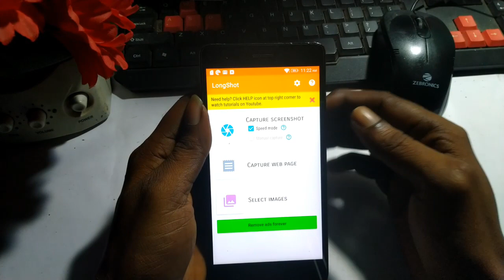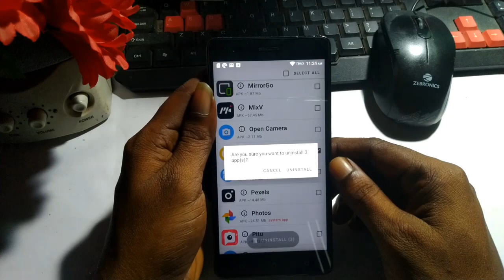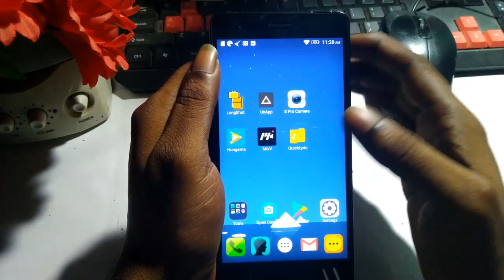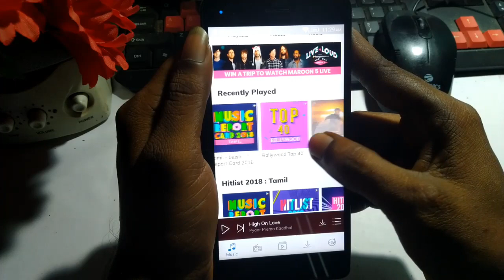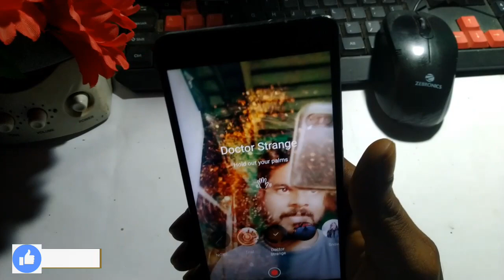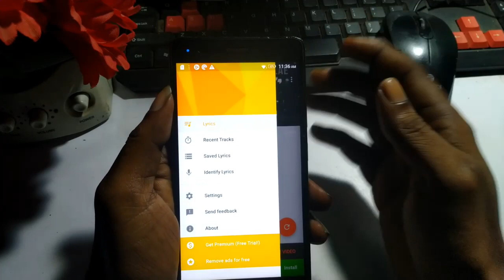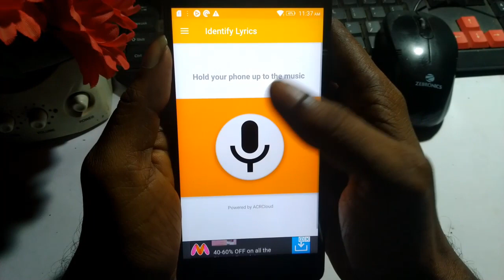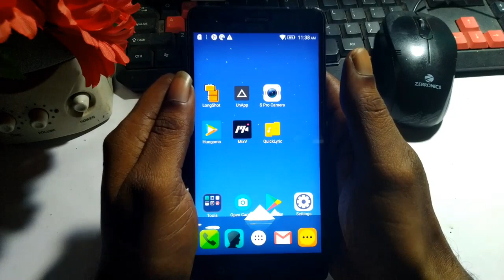Awesome Cool Android Apps ||சிறந்த ஆப்ஸ்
Stitch multiple screenshots/images into a pixel-perfect long one, or capture long web page directly. Plus a handy tool for taking multiple screenshots. LongShot is a great app for taking long screenshots of conversations, web pages, threads, etc.